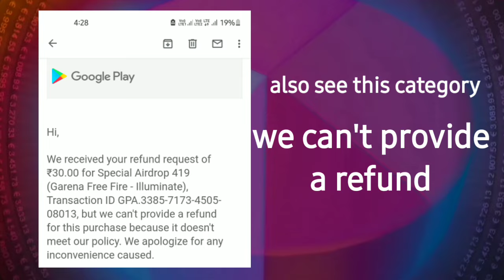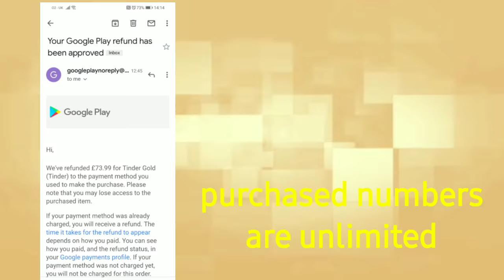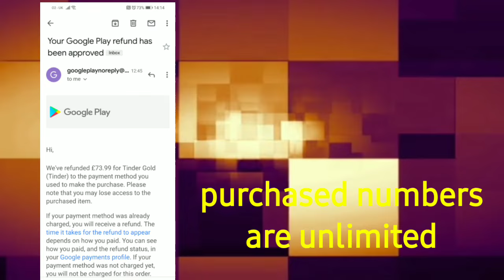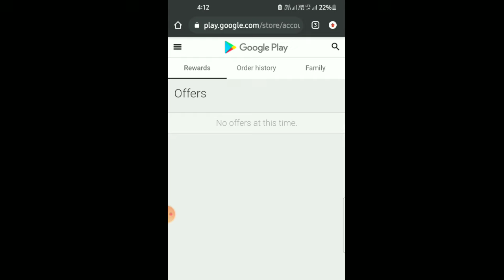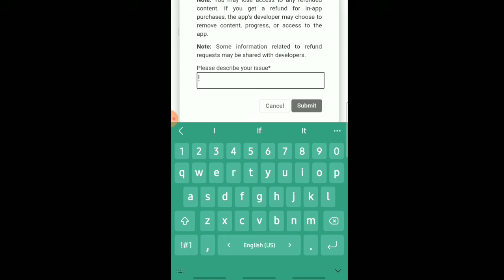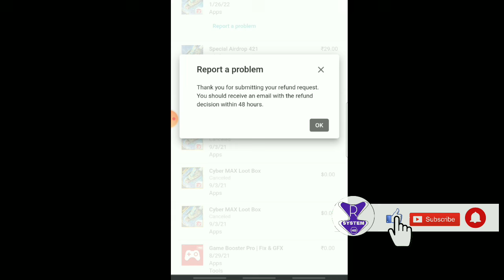Google Play Refund Money why Not Received | how to get Google Play refund amount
free fire refund ke baad kya hota hai

R-SYSTEM-HD (YT) official

refund Questions:- youtube video

 chailed